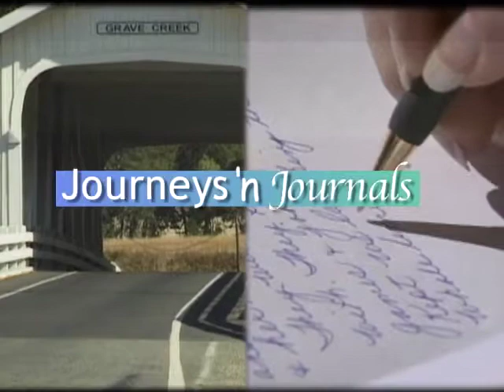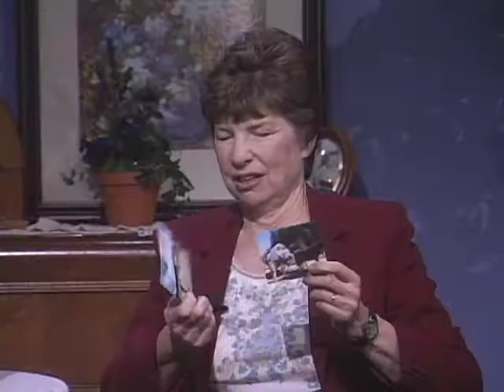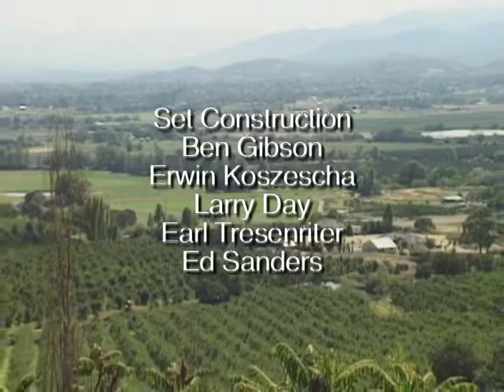Applegate Trail History, pt 2 | Journeys 'n Journals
Program JNJ029-3
Host Bernie Martin Beck interviews Darrell Bell about Applegate Trail History.
Dated: 11/16/2004